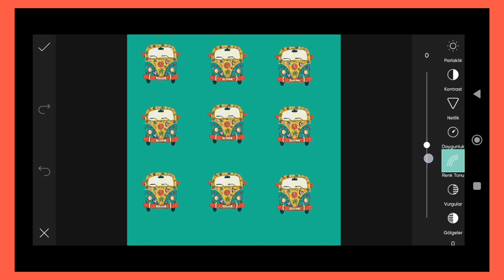Trending HDR video | A Screen Of Pure Pink sdc editing cc | Background | Bp Backdrop A380F #333